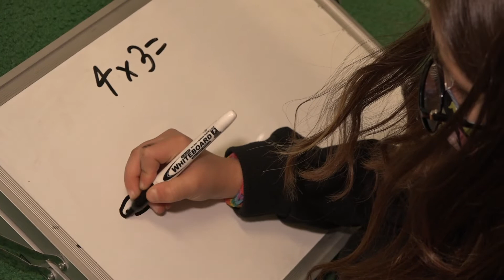Substitutes fill vital roles in PWCS